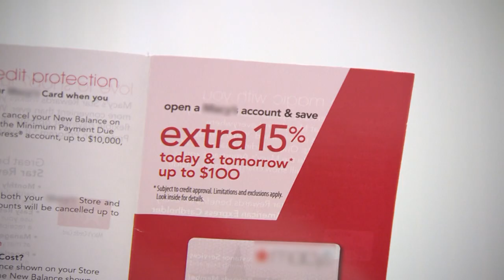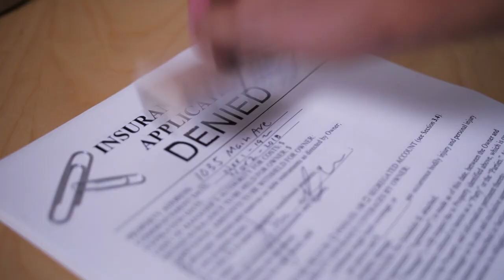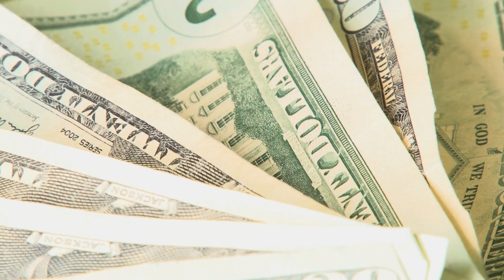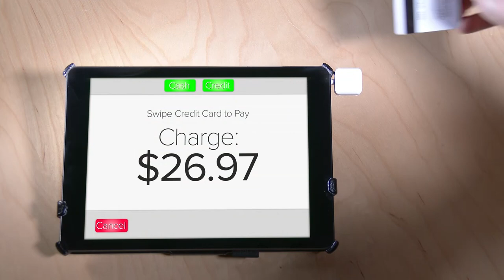Tips for Avoiding Credit Card Debt | Consumer 101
Credit card ownership can be full of pitfalls, join Consumer Reports' Octavio Blanco to learn some money saving strategies.

Hosted by Jack Rico with the help of experts and scientists from the Consumer Reports labs and testing facilities, Consumer 101 gives a behind-the-scenes look into the science used to test products. Discover more about the surprising intricacy of product testing, learn more efficient ways to get the most out of everyday items, and catch a glimpse into a unique career path in the fields of science and technology.